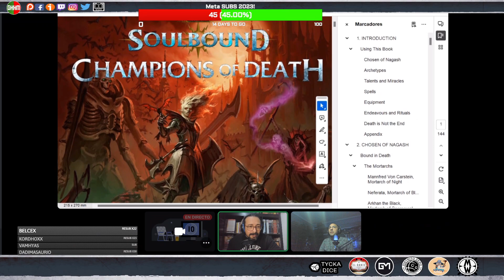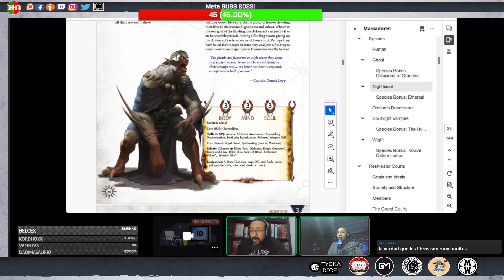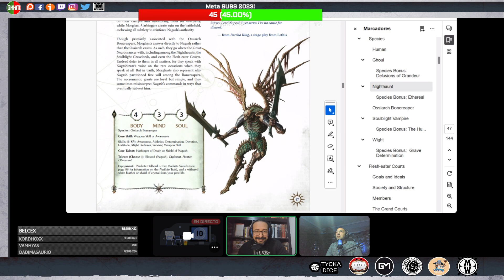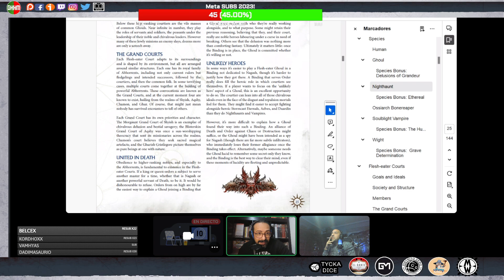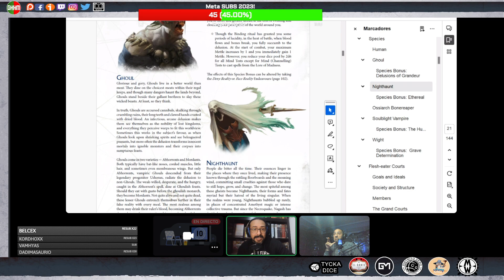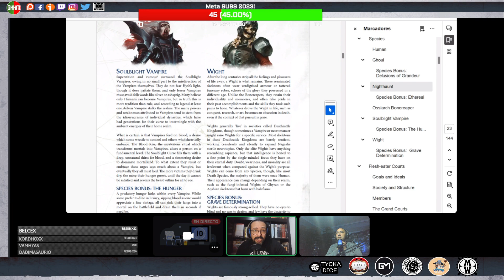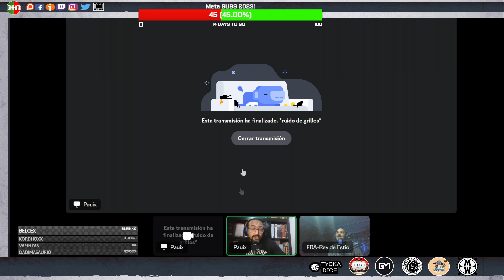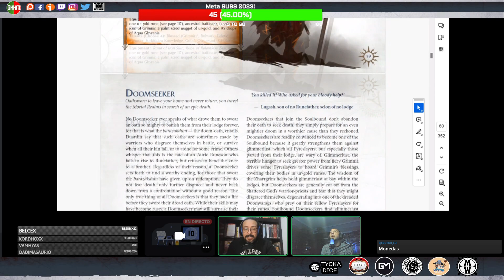Revisamos SOULBOUND : El Juego de Rol de Age of Sigmar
*Conviértete en miembro de este canal para disfrutar de ventajas:
Warhammer Wikis:
*Wiki40k: